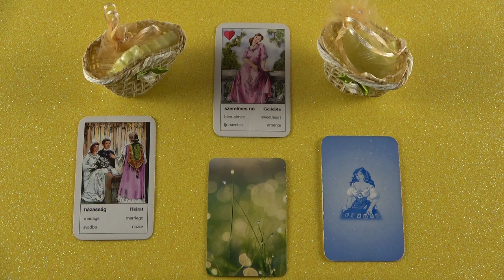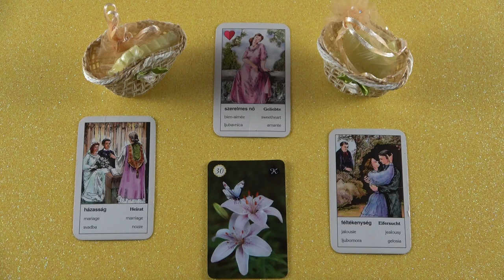Mit gondol, mit érez és mit fog tenni?💖Szerelmi jóslás💖